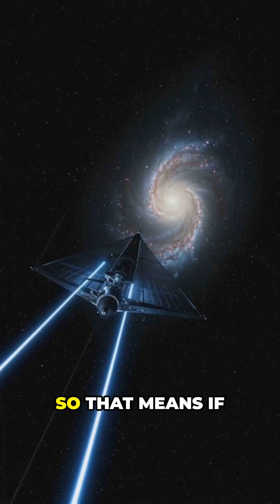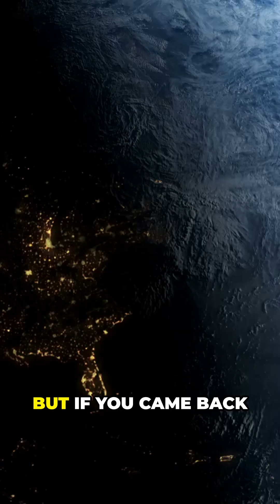5 Insane Light Facts That Bend Reality!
💡 5 INSANE Facts You Didn’t Know About Light!
Think you know everything about light? Think again! From time travel to space sails, these mind-blowing facts will change the way you see the world around you. 🌟

In just 60 seconds, we’ll cover:
⚡ How long it takes sunlight to reach Earth
🌀 How gravity can bend light
🚀 How light can push objects through space
and more...

Perfect for curious minds and science lovers of all ages—especially 5th graders and up!

👇 Drop a comment: Which fact surprised you the most?